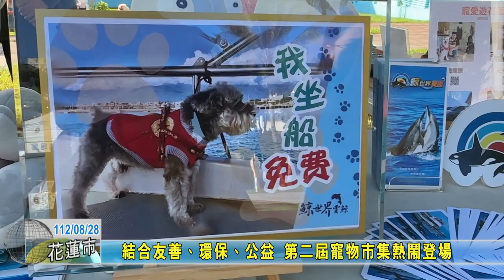20230828 05 結合友善、環保、公益 第二屆寵物市集熱鬧登場